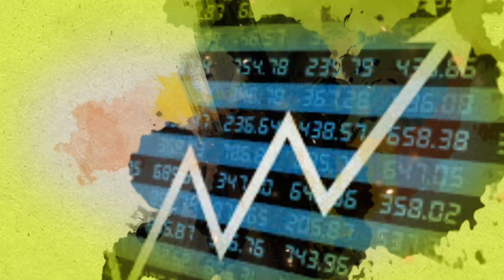प्रहार जनशक्ती पक्षाचे कडधान्य आयातीच्या विरोधात ‘टाली थाली’ आंदोलन || ॲग्रोवन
प्रहार जनशक्ती पक्षाने कडधान्यांच्या आयातीवरील केंद्र सरकारच्या निर्णयच्या विरोधात ‘टाली थाली’ आंदोलन केले. केंद्राने कडधान्य आयात केल्यास आंदोलन तिव्र करण्याचा इशारा पक्षाने दिला.
आमच्याशी जोडून राहण्यासाठी भेट द्या